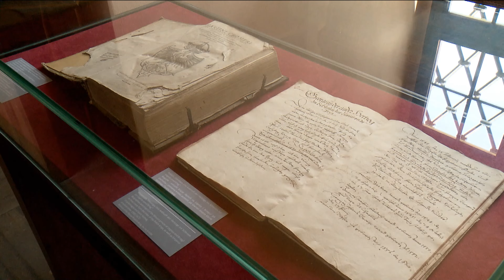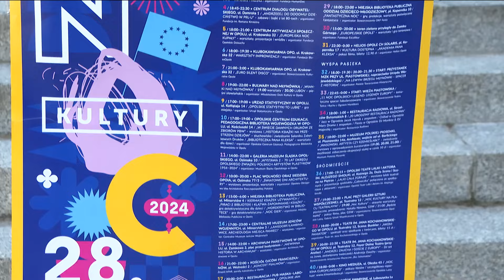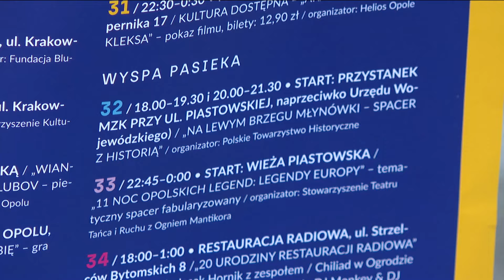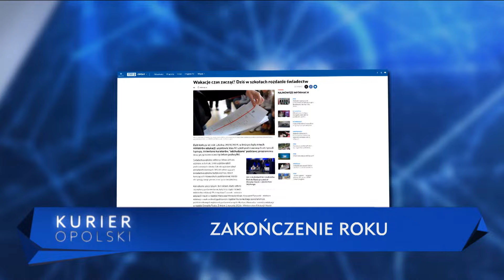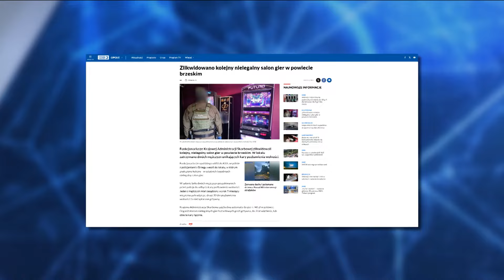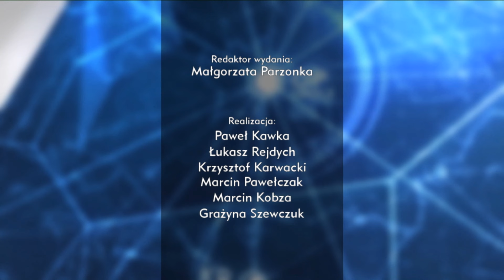„Kurier Opolski” – wydanie główne, 21 czerwca 2024. Zobacz program